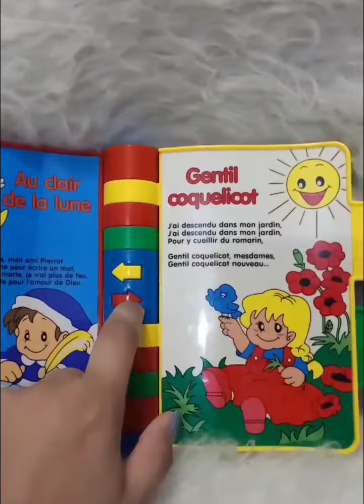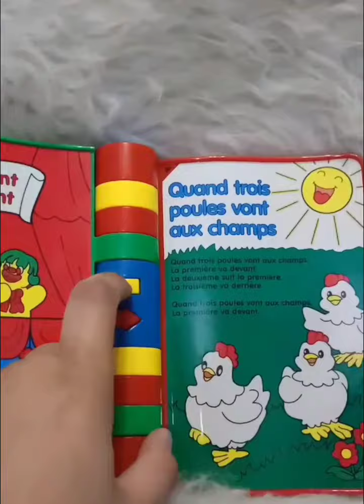VTech Mon Livre Enchanté (Nursery Rhymes Book French)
NOTE: This is not my video! Original video belongs to Mon bébé on Facebook.